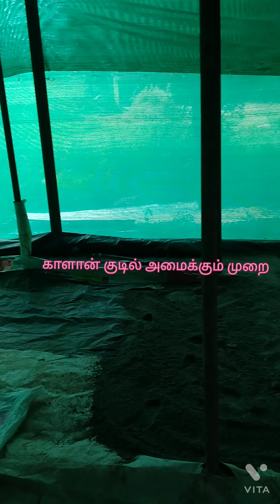6 September 2021